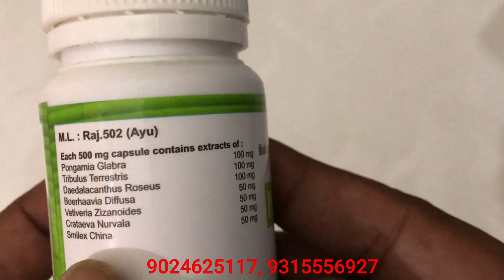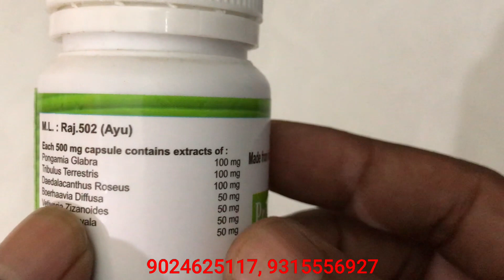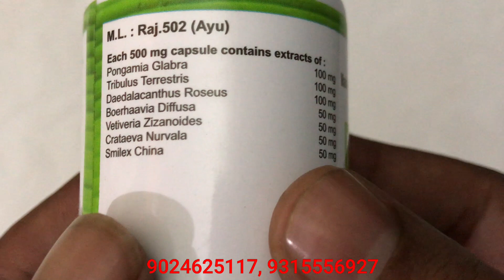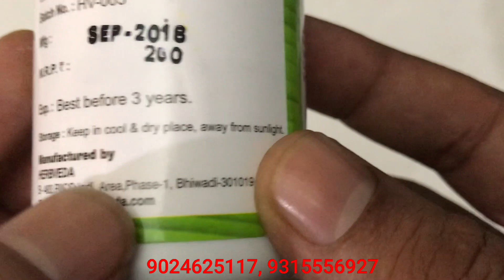Ayurvedic Treatment for Prostate Enlargement | प्रोस्टेट बढ़ने और मूत्र समस्या की आयुर्वेदिक दवा